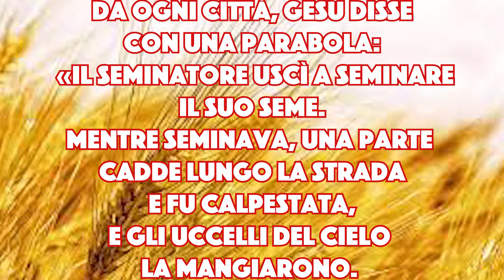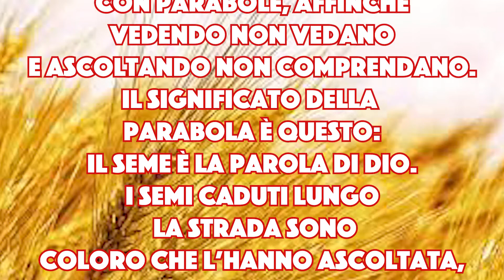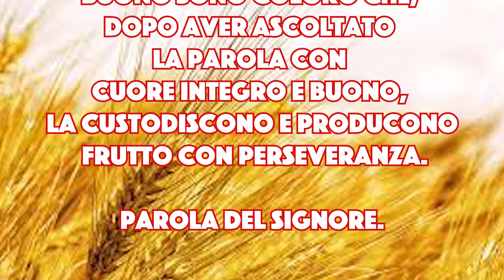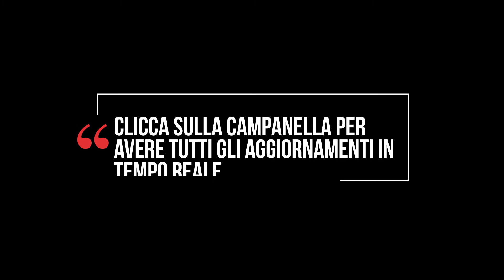Il vangelo di oggi 18 settembre: Lc. 8, 4 - 15